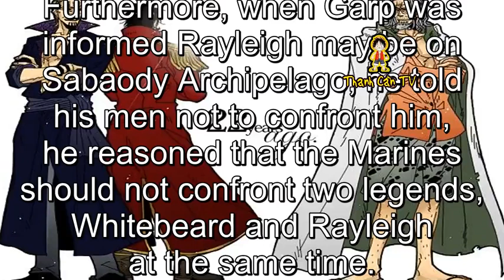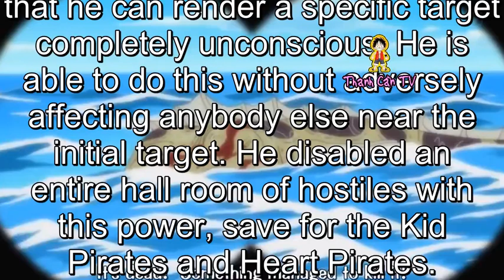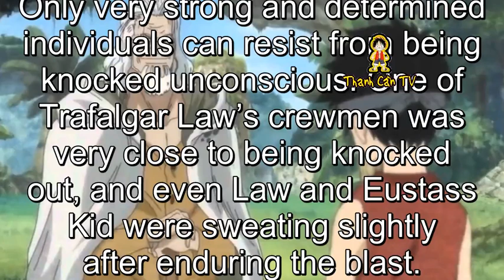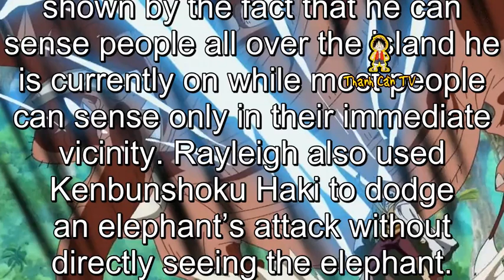Silvers Rayleigh’s Haki Mastery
Silvers Rayleigh’s Haki Mastery. Theories One Piece and Anime. “Dark King” Silvers Rayleigh is the former first mate of the Roger Pirates, known as the “Right Hand of the Pirate King”. He’s extremely powerful, easily one of the strongest characters introduced.
Shakky vouches for his strength by saying that he is “100 times stronger than all of you boys”, referring to the Eleven Supernovas.
Furthermore, when Garp was informed Rayleigh may be on Sabaody Archipelago, he told his men not to confront him, he reasoned that the Marines should not confront two legends, Whitebeard and Rayleigh at the same time.
Due to his phenomenal strength, he was able to fight Admiral Kizaru equally and he even managed to scratch the admiral. However, Rayleigh himself has admitted that he is not as young as he used to be, and can tire in battle. This may mean when he was in the prime of his strength he may have been even stronger than when he matched Kizaru, a true testament to his strength!
Jinbe, a former Shichibukai who was used to seeing Whitebeard, was later shocked to see Rayleigh in person. Eustass Kid himself even states that Rayleigh was “a Legend”.
Another glimpse of his strength is seen when he seemingly snatches off Camie’s exploding slave collar and tosses it into the air before it could self destruct.
He has tremendous physical strength despite his elderly age. He is powerful enough to kill several Sea Kings with his bare hands while swimming in the Calm Belt.
Rayleigh is shown to possess great mastery of Haki, and made use of all three types while teaching Luffy about them, and training him in the basics.
He has mastered Haoshoku Haki (Conqueror’s Haki) to the extent that he can render a specific target completely unconscious. He is able to do this without adversely affecting anybody else near the initial target. He disabled an entire hall room of hostiles with this power, save for the Kid Pirates and Heart Pirates.
Only very strong and determined individuals can resist from being knocked unconscious. One of Trafalgar Law’s crewmen was very close to being knocked out, and even Law and Eustass Kid were sweating slightly after enduring the blast.
Busoshoku Haki (Armament Haki) allows Rayleigh to create a force similar to an invisible armor around himself. Rayleigh has the ability to bypass the powers of a Devil Fruit user, touching the “substantial body” beneath whatever protection the fruit provides as seen when he used Busoshoku Haki to kick and redirect an attack from Admiral Kizaru.
Recently, it is shown how Luffy is mastering Armament Haki in Wano. In the Prisoner Mine, Luffy wipes out the Pleasures in the sumo ring with ease as he works on repelling his opponents with Busoshoku Haki without touching them, like what Rayleigh did when he first demonstrated the Haki to him.
Armament Haki Rayleigh showed him was really Advanced since he could hit or deflect objects without even touching it.
Kenbunshoku Haki (Observation Haki) can allow Rayleigh to sense the emotions and nature of others. Th .